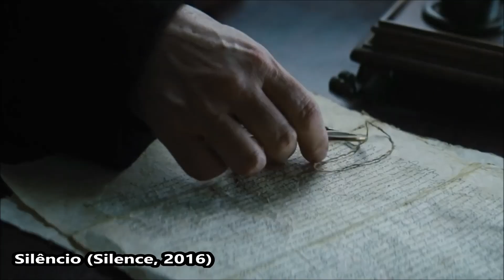CINEMA E HISTÓRIA EM CINCO FILMES SOBRE OS CHAMADOS JESUÍTAS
No vídeo, listamos filmes feitos baseados em fatos reais que valem a pena conferir, quatro deles disponíveis no youtube, filmes que contam uma parte da história sobre os chamados Jesuítas! Confira!